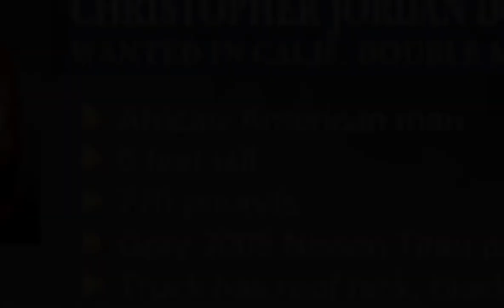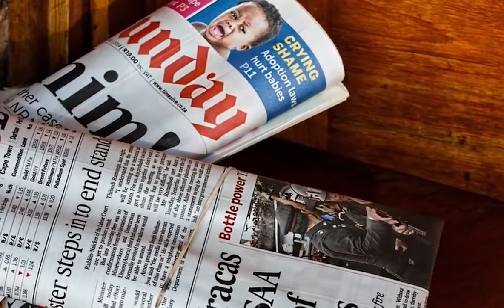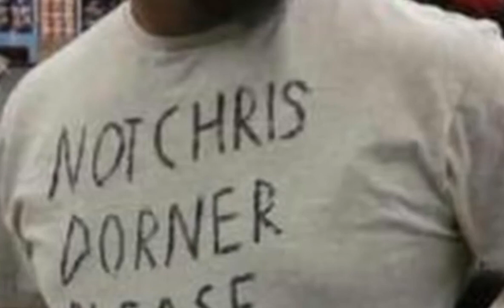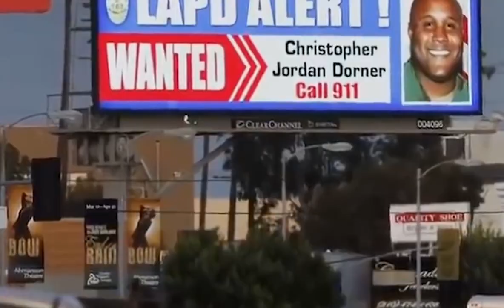Ein Polizist, der seine Kollegen erschossen hat. Die Geschichte von Christopher Dorner.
Er erklärte er der Polizei von Los Angeles im ganzen Land den Krieg. Im Jahr 2013 fand in Kalifornien die größte Menschenjagd in der Geschichte der USA statt, an der mehr als zweitausend Polizisten beteiligt waren.